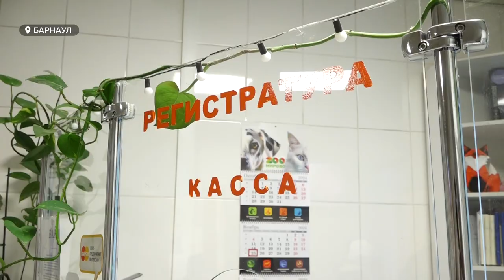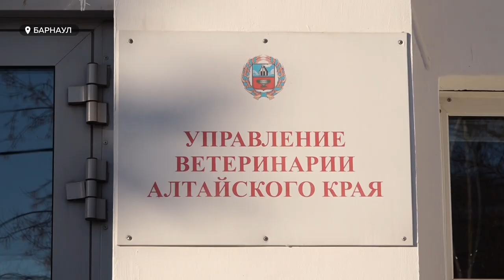Желающих зарегистрировать своих питомцев в Алтайском крае становится больше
За последние несколько недель своих собак на чипирование привели больше сотни барнаульцев, рассказали нашей съемочной группе в управлении ветеринарии. Но как будет проходить процедура, которая со следующего года станет обязательной в нашем регионе? Сколько она стоит, и почему специалисты советуют не затягивать с ее прохождением? – смотрите в сюжете.